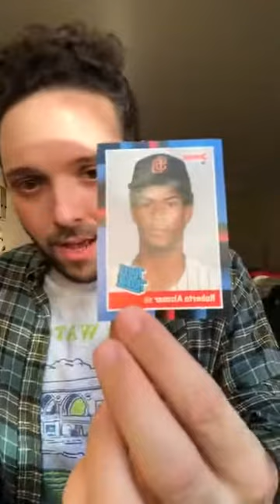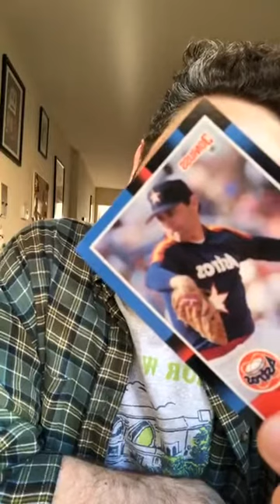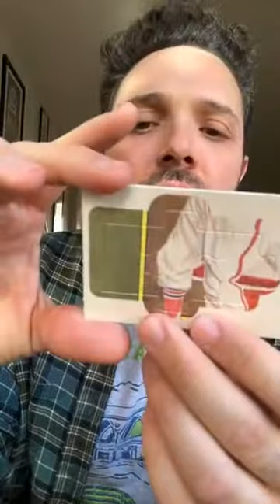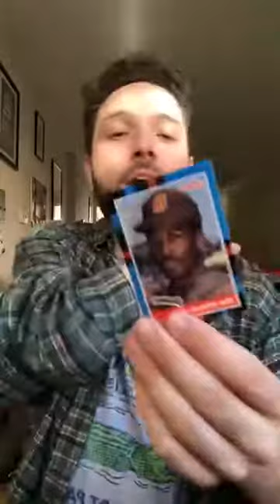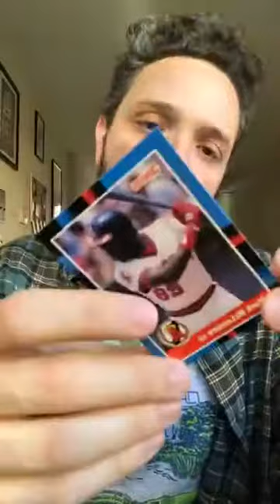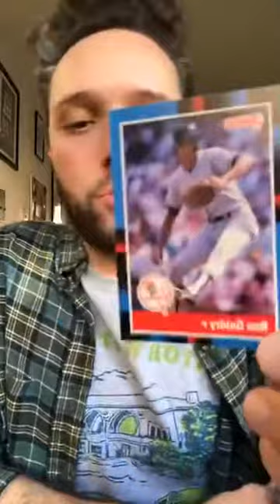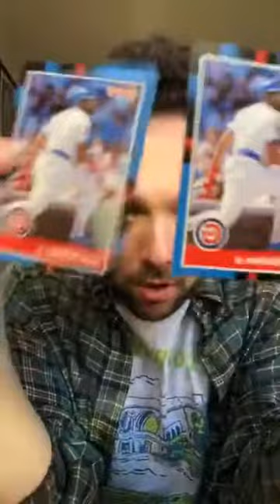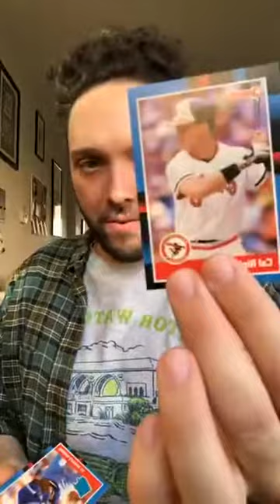The Wack Pack - “I Was a Boy in the 90s” (Episode 1, 4/30/20)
Rip rips open a pack of Dunruss 88 baseball cards